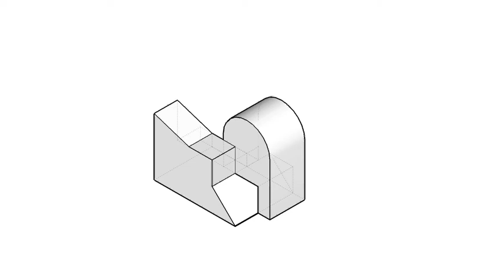基礎圖學實習-全華圖學074頁第01題/尺寸標示/方眼紙畫法/第三角法-等角圖展示